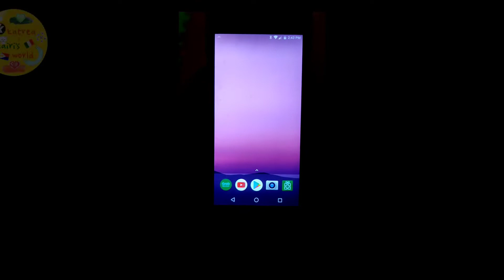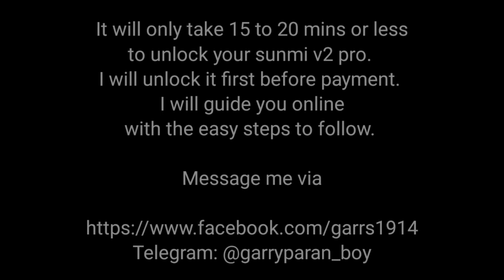UNLOCK / FORMAT / RESET / OPENLINE Sunmi V2 Pro (Foodpanda Device) Madali lang to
Removal of Mobicontrol App in FoodPanda Sunmi Device.
Device Formatting / Resetting to fully contol the device without restrictions. .

-No meetup
-Online Tutorial / Easy Steps to Follow
-15 mins to 20 mins processing
-Service first before payment
-Affordable Price (Madali me kausap)

Once formatted, device can be used for
🔸Grab Merchant App
🔸POS apps
🔸Other apps of your reference
🔸Can Use Local Sim your choice

Requirements before resetting:
1. Device itself
2. Atleast 20% battery charge

Note: Not advisable for those Merchants who are still using the device for Food Panda Delivery. Recommended for those who already quit in Food Panda or those who have extra device/s.